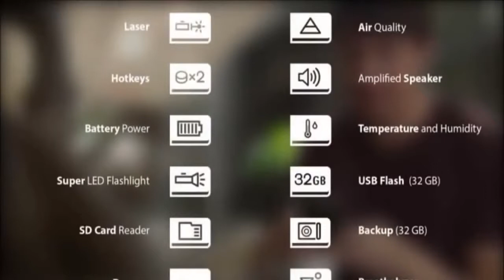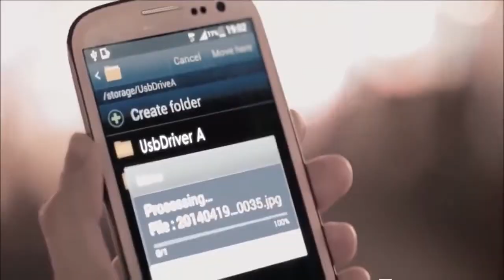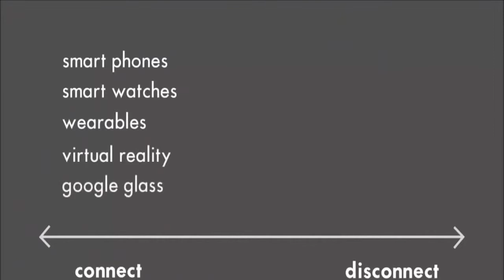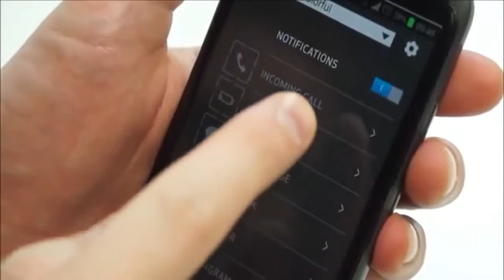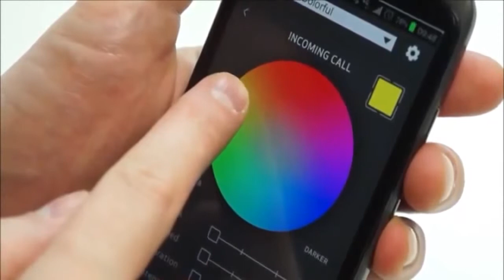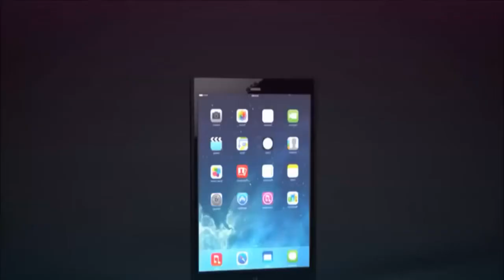Top 5 Gadgets Tech Futuristic for your Smartphone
5 Gadgets Tech Futuristic for your Smartphone, your best tech christmas gifts. Try out these cool tech for guys.

Top 5 New Best Future Tech Smartphone Gadgets 2016